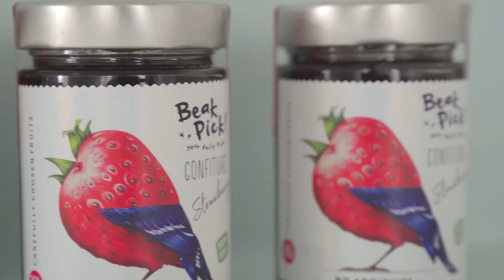Ibari Group, Beak Pick jams & preserves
The “Beak Pick !” is a line of high quality jam and preserves, compotes, dried fruits and tea. At this moment is available only Beak Pick jams & preserves.

“Beak Pick !”  brand includes 10 flavors of jams and preserves, such as

Walnuts preserve
Strawberry confiture
Raspberry preserve
White cherries preserve
Fig preserve
Rose preserve
Cornelian Cherry preserve
Fig jam
Apricot jam
Peach jam

We had developed a new formula of fruit preservation and also had harvested the products from specially selected orchards.

Beak Pick jam & preserves produce according to special standards and policies that is why the products have a unique taste and the quality is high. The line of jam & preserves don’t contain additives, pigments, GMO-free and low in sugar. The fruits used in the process of making Beak Pick jams & preserves have a natural sweetness and don’t have damaged areas. As a producer, we personally control the selection process of fruits and the production of jam & preserves.